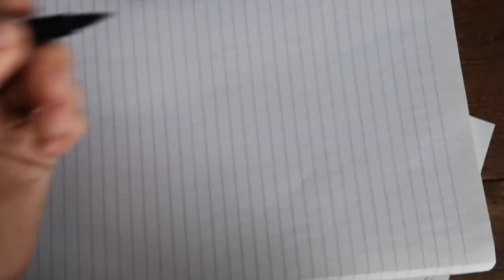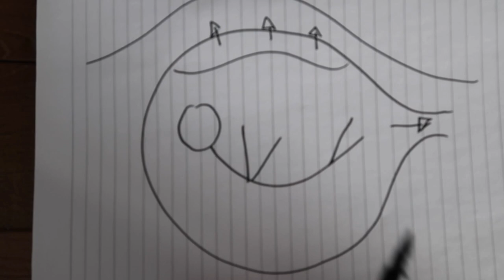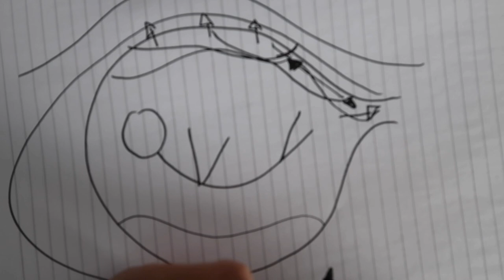Wanneer krijg je welke echo? | JACQUELINE'S VLOG #5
Onze vlogger Jacqueline Steenbeek (echoscopiste en moeder) vertelt welke echo's je sowieso krijgt, maar ook  welke echo's er nog meer gemaakt kunnen worden door de verloskundige of de gynaecoloog om de groei van je baby en je placenta in je baarmoeder goed in de gaten te houden. En wanneer worden deze echo's dan gemaakt?